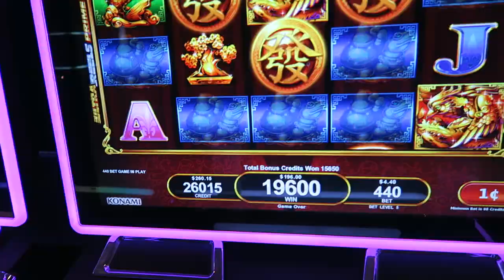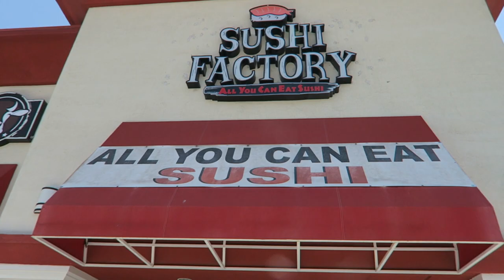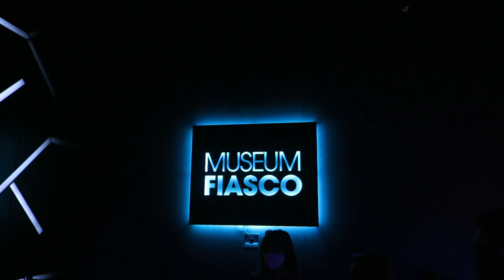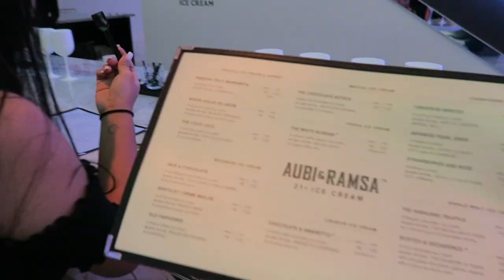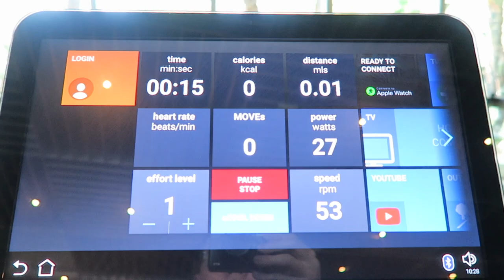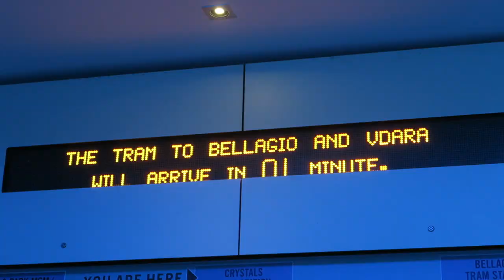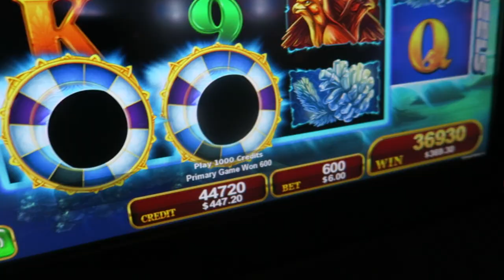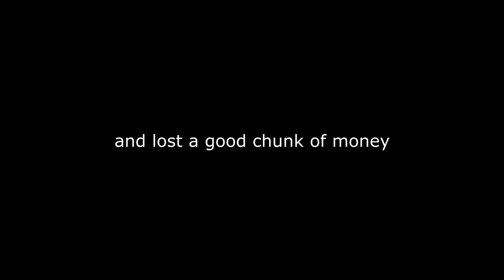Las Vegas Vlog! (Aria, Omnia Nightclub, Illenium, and More!)